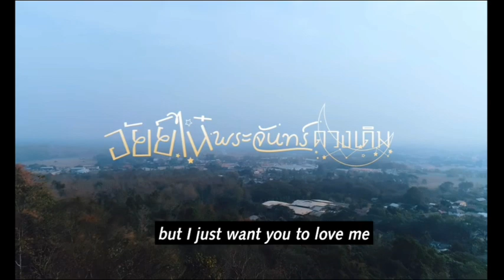MCHOICE TH channel thank y so much for translate